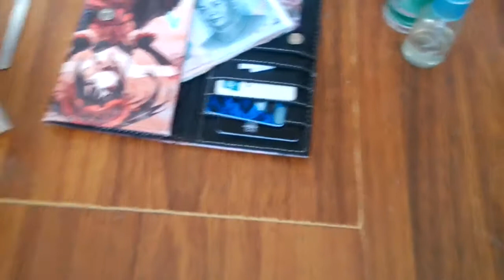龙虾就绪!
龙虾准备就绪，大战一触即发！